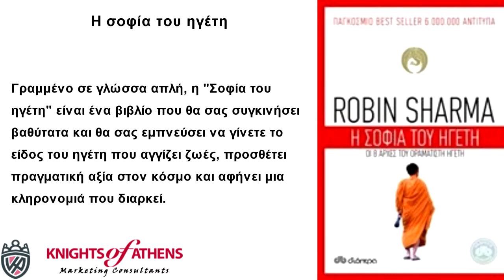Η ΣΟΦΙΑ ΤΟΥ ΗΓΕΤΗ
Παπασωτηρίου
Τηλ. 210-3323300